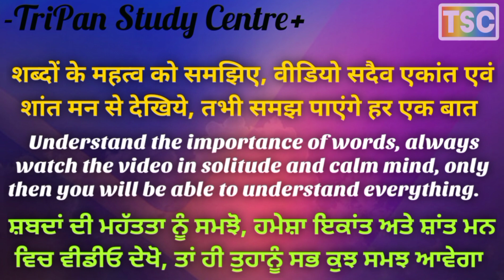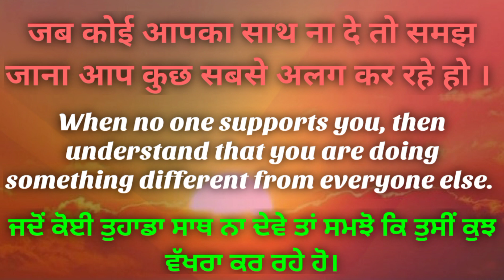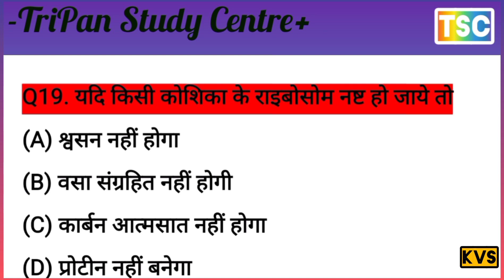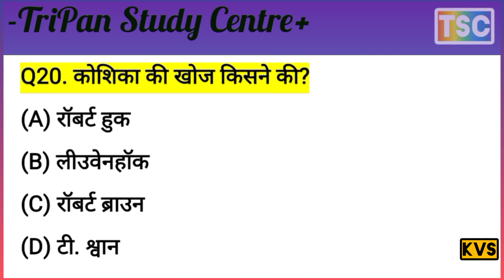जीवन की मौलिक इकाई // important questions answered for all competitive exams // video no 4